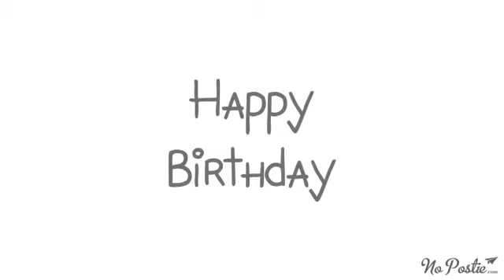Birthday balloon teddy